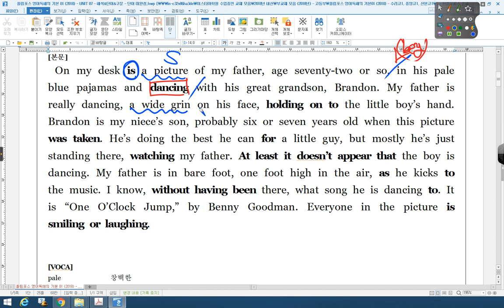올림포스 독해의 기본 UNIT 07 수능분석